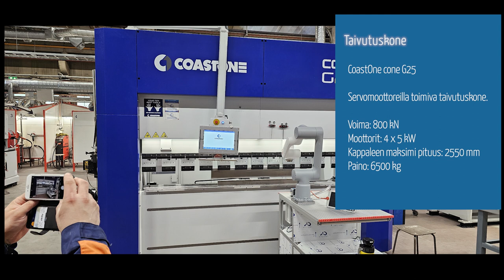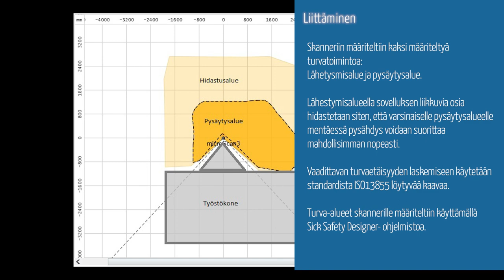Turvaskannerin liittäminen yhteistyörobottiin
Teollisuusrobotiikalla ja automaatiolla tuottavuutta valmistukseen (RoboValmis) on hanke, jossa päätavoitteena on nostaa valmistavan teollisuuden pk-yritysten osaamista teollisuus- ja yhteistyörobotiikassa, automaattisissa valmistusmenetelmissä ja tuotantoteknologioiden kehittämisessä.

Tässä videossa esitellään hankkeella toteutettu pilotti, jossa turvalasaserskanneri liitetään toimimaan yhdessä yhteistyörobotin ja taivutuskoneen kanssa.

Hankkeesta on saatavilla lisätietoa SeAMKin projektit sivustolta.